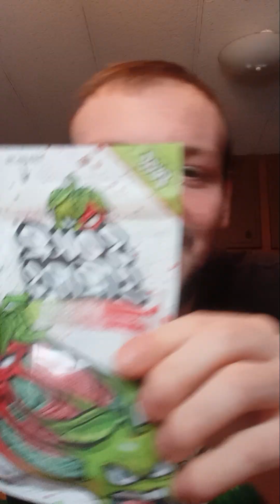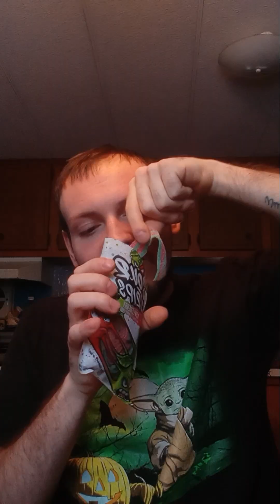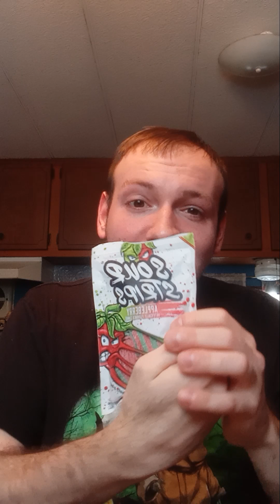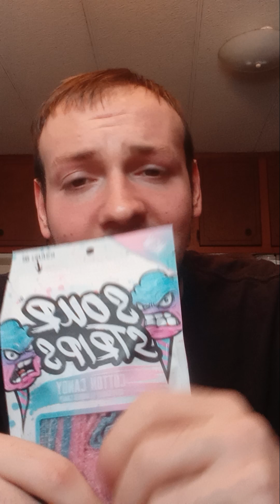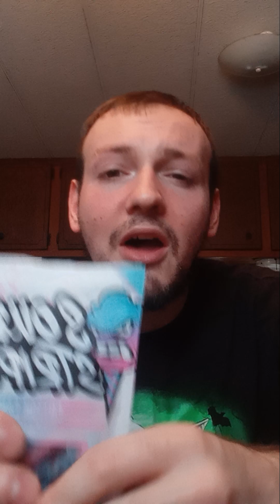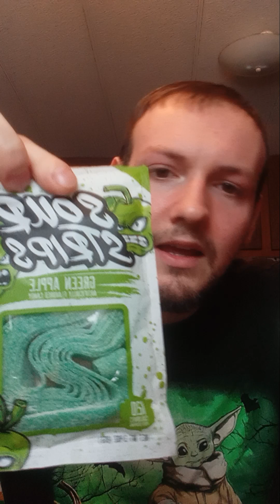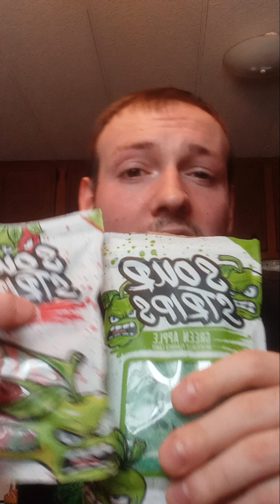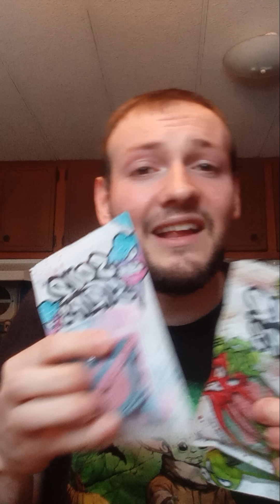Sour Strips 3 flavor review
Hello YouTube im back today with a snack review for everyone...I decided to buy myself some Sour Strips to find out what the hype was all about...Do I find them sour? would I buy them again?...if you like this video don't forget to like and subscribe!!